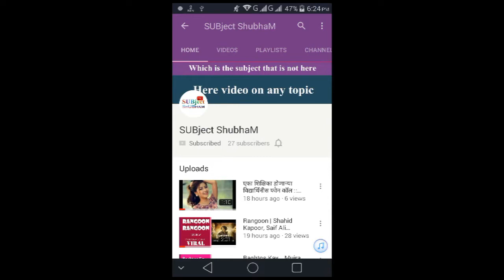The Ghazi Attack | Om Puri | Karan Johar | Rana Daggubati | Taapsee Pannu | FULL MOVIE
1M views
The Ghazi Attack

The Ghazi Attack in Hindi, Ghazi in Telugu is an Indian bilingual Submarine based naval warfare film directed by debutant Sankalp. This is also Om Puri's one of the last films which will release after his death.
Karan Johar & AA Films present The Ghazi Attack, India's first war-at-sea film, is an epic underwater tale of immense courage and undying patriotism, starring Rana Daggubati, Kay Kay Menon, Atul Kulkarni, Om Puri and Taapsee Pannu.

In 1971, a Pakistani submarine called the PNS Ghazi ventured into Indian waters with the ambition of destroying the INS Vikrant. What stopped them? The heroes aboard the Indian submarine S-21.
It's the war you did not know about.

Directed by Sankalp

Produced by Hiroo Yash Johar, Karan Johar, Apoorva Mehta, AA Films, Matinee Entertainment and PVP Cinema

Distributed by Dharma Productions

Film surfaces on 17th February, 2017

Join the conversation

नमस्कार मित्रहो , आपल्या channel चा हा  विडीओ ...कसा वाटला हे कॉम्मेट बॉक्स मध्ये लिहायला विसरू नका ...
PLEASE DOWNLOAD THIS APP